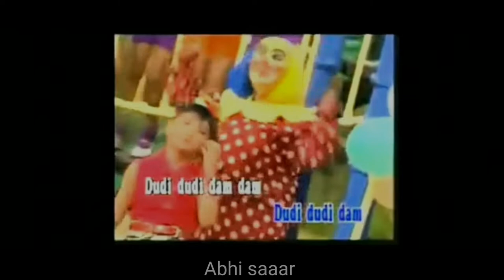Dudidudidamdam phonk remix edit || 90s drift edit || Abhi Saaar